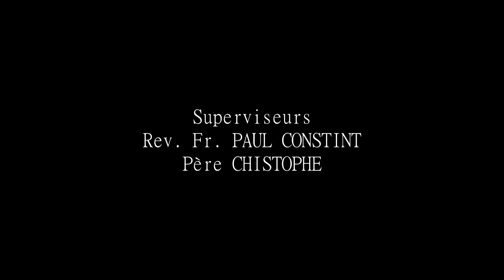"Conséquences de la corruption" Collège Saint Benoit VIP de FOUDA.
PROJET RACINE